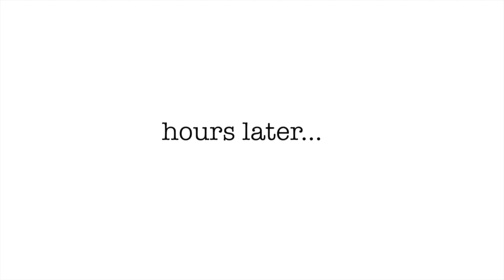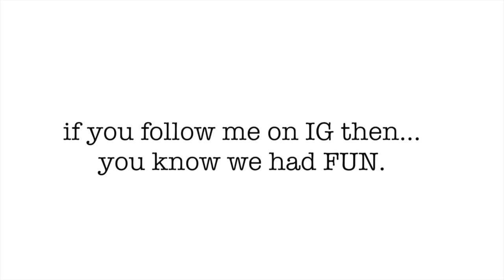Living My Best Life I ain’t going back and forth with you ...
Hey besties ,

Just trying to keep busy while the kids are away !

Thank you for visiting my channel I appreciate you so much .